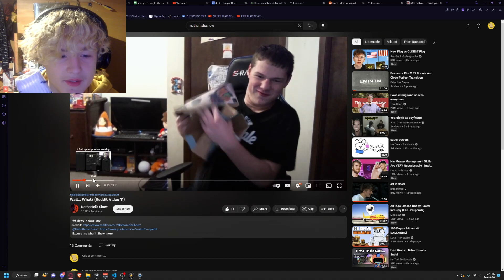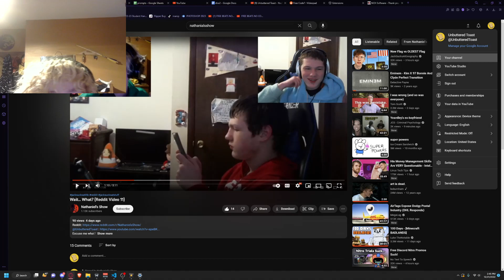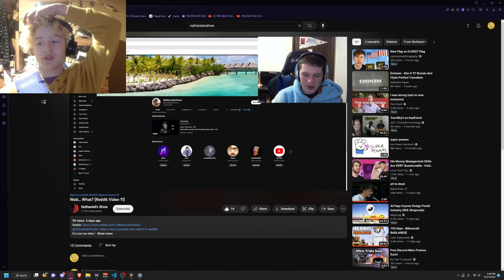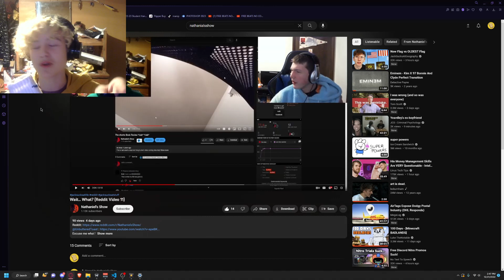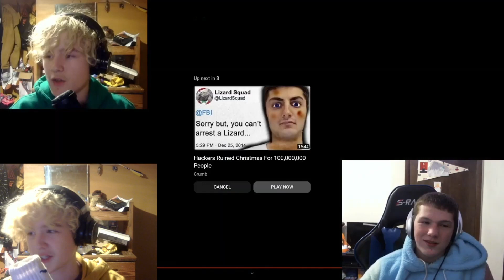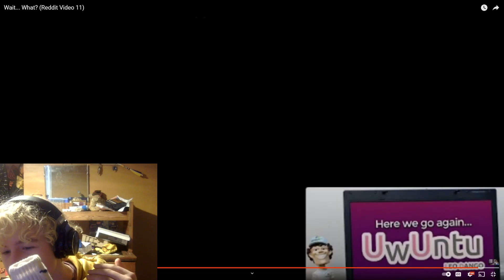Critiques For My Arch Nemesis